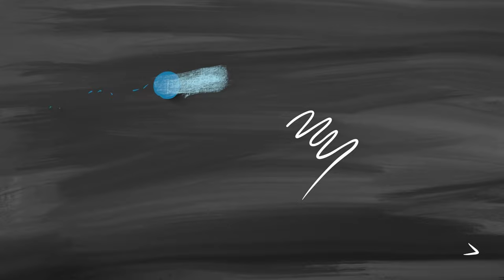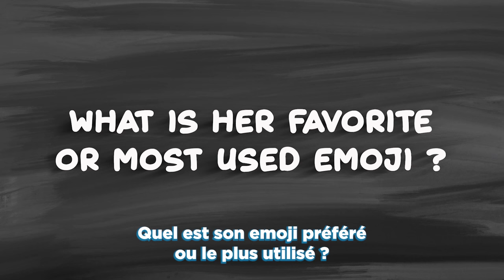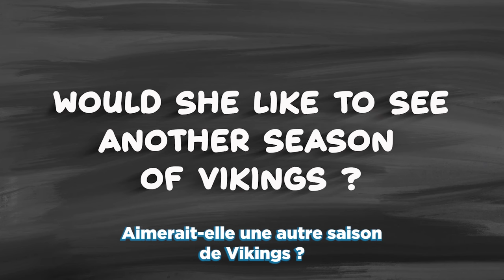Do Ragga Ragnars & Georgia Hirst know each other ? They pass the friendship test !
See if Ragga Ragnars & Georgia Hirst (vikings) really know each other through our friendship test interview !
Interview recorded during the FKTP2, Vikings' convention organized by Union Association.
Interview and edit : Valentine ANDRIEU